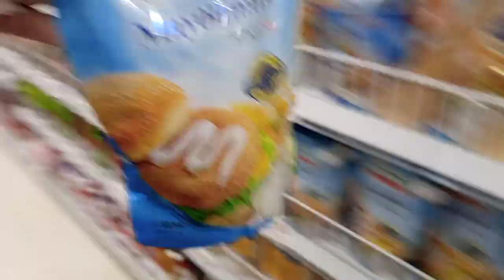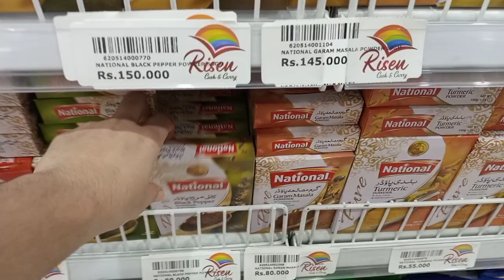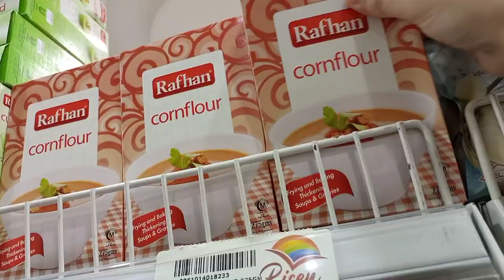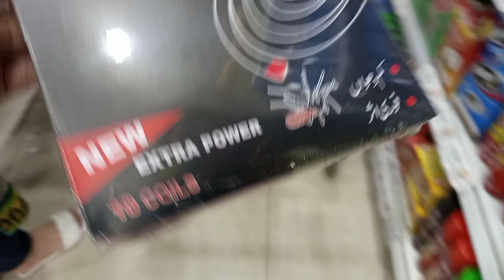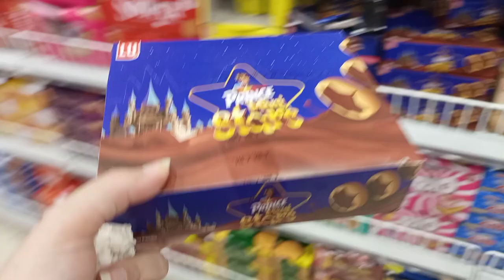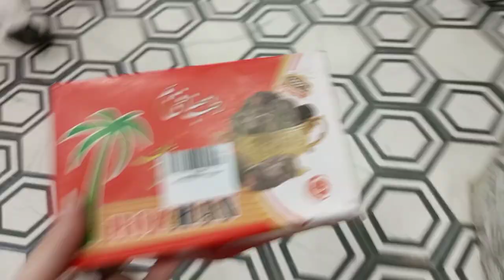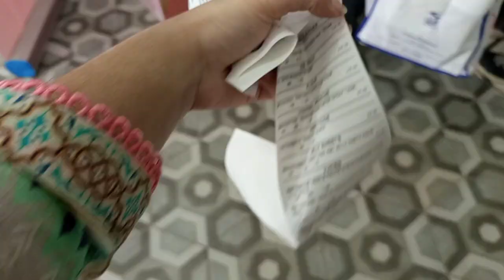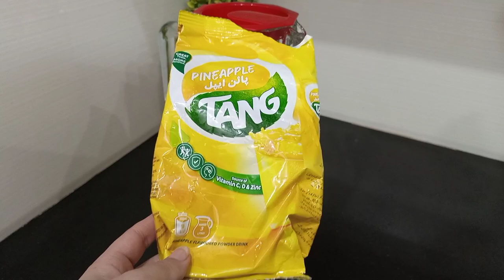11th Rozay ki routine | Aj ye Kam b kr hi liya | Grocery Shopping | Aj Desi khana banaya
11th Rozay ki routine | Aj ye Kam b kr hi liya | Grocery Shopping | Aj Desi khana banaya

Mahnoorzainab10

Hope you all guy's like it 👍🏻